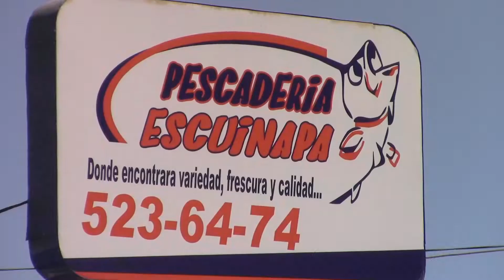Luis Pablo Gutiérrez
Luis Pablo Gutiérrez, Manager de Educación Especial del softball magisterial, festeja el pase a la final contra Educación Física